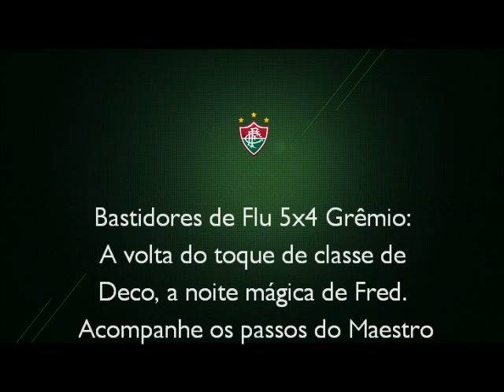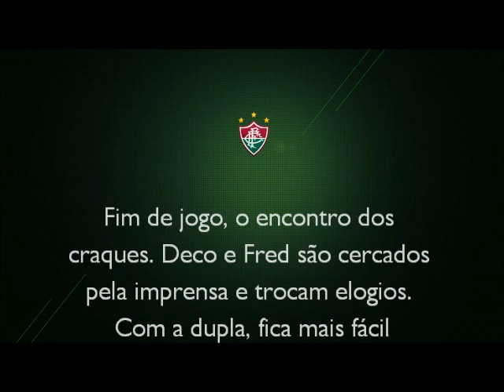Bastidores de Fluminense 5x4 Grêmio